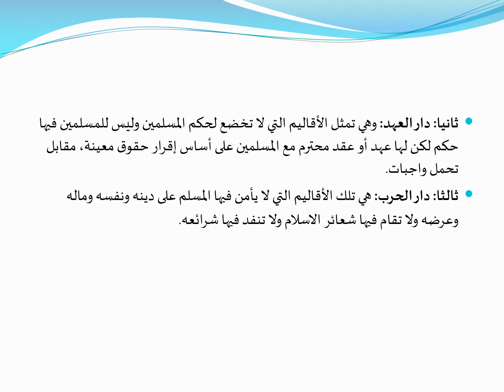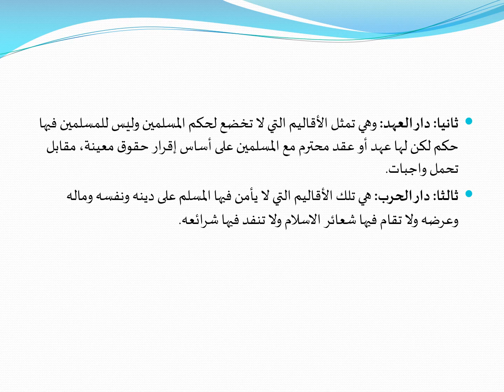د عطار نسيمة ، محاضرات في مقياس قانون المجتمع الدولي 2020 2021، مستوى سنة أولى جدع مشترك، المحاضرة ا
د عطار نسيمة
محاضرات في مقياس القانون الدولي 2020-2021
مستوى السنة أولى جدع مشترك
المحاضرة الثالثة